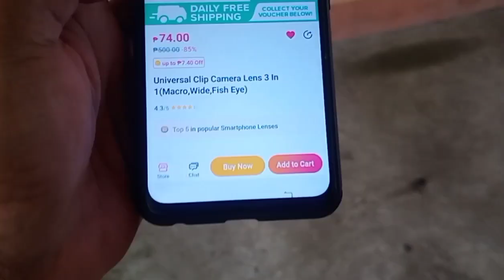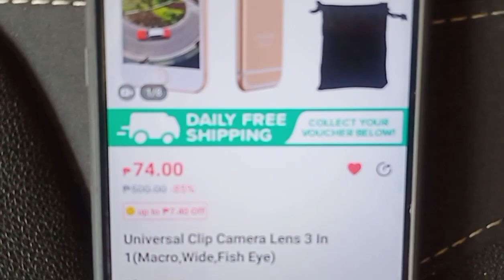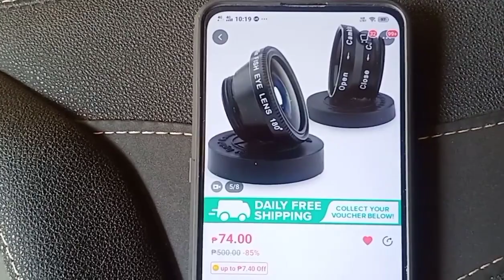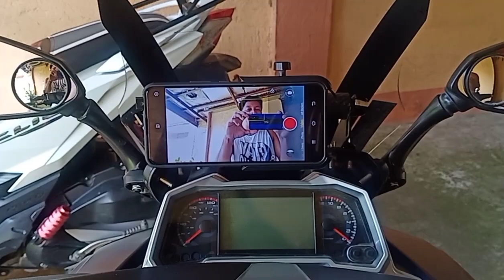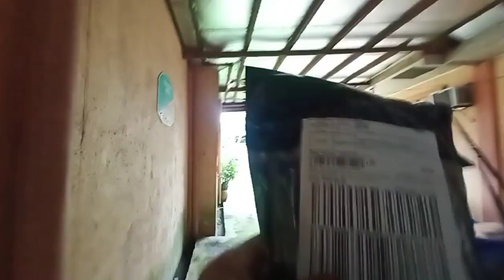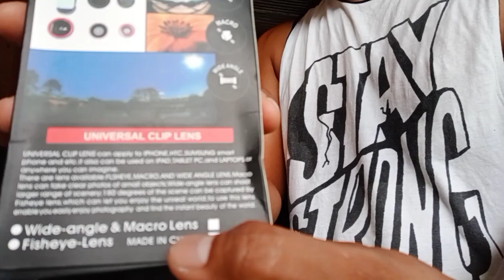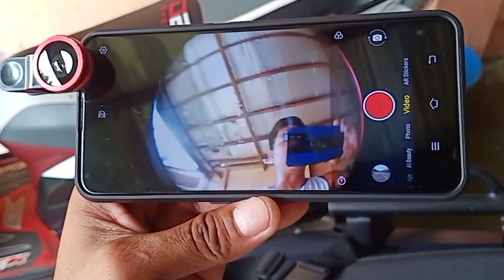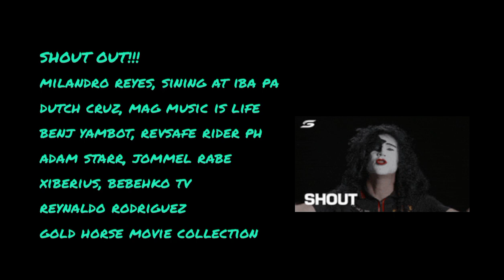Cheapest Universal Clip Lens Review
here's the link of the Universal Clip Lens.